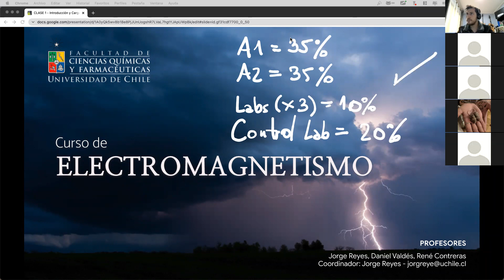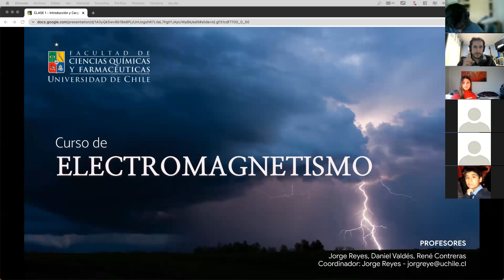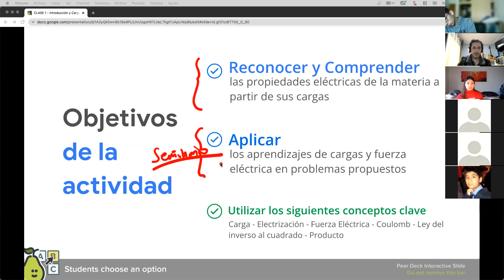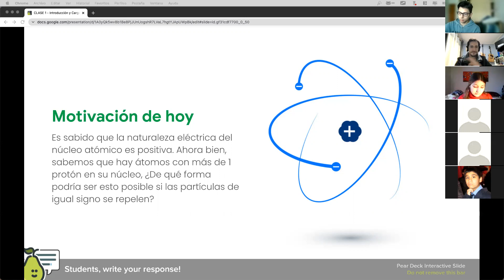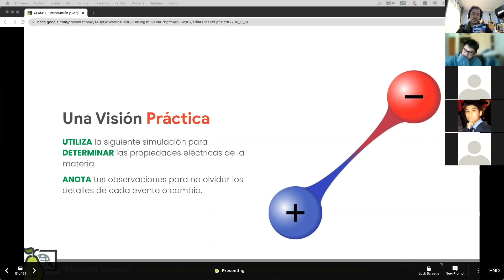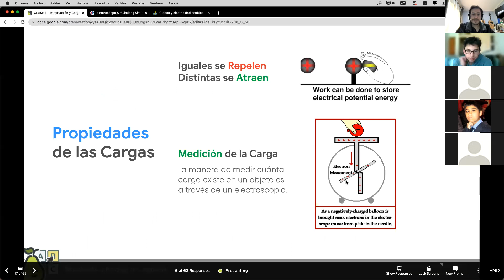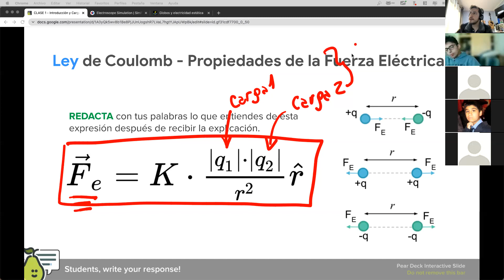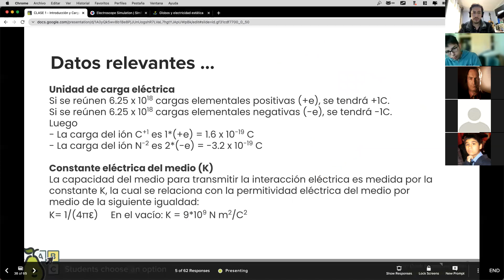Clase 1 - Introducción, Cargas y Fuerza Eléctrica